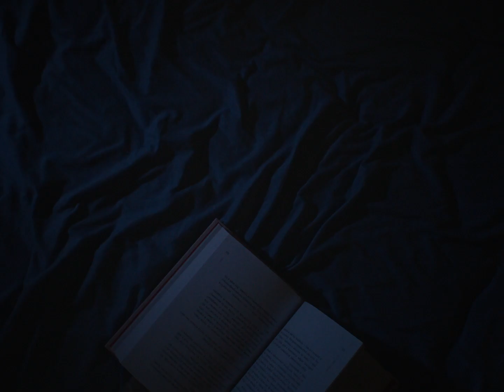Кристина от А до Я (трейлер сериала издательства БОМБОРА)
Первый мини-сериал о книгах!

2 февраля эксклюзивно на платформе «VK Видео» выйдет первый сериал издательства «БОМБОРА», снятый молодым режиссером Денисом Виленкиным. Главные роли в проекте, приуроченном к 5-летию издательства, исполнили восходящие звезды российской киноиндустрии Лиза Шакира, блиставшая в сериале «Нулевой пациент», и Борис Акопов, более известный как режиссер, чьи фильмы были отмечены призами ММКФ и «Кинотавра».

Журналистка Кристина давно мечтает написать собственную лайфстайл-книгу о жизни современной молодой девушки в мегаполисе. Но есть загвоздка: в ее собственной̆ жизни все валится из рук. Поэтому Кристина абсолютно не понимает, как ей писать о чужом счастье, если у нее самой большие проблемы с самоопределением, отношениями, телом и тайм-менеджментом.

Режиссёр-постановщик, автор сценария: Денис Виленкин

Оператор-постановщик: Валерия Воробьева

В ролях: Лиза Шакира, Борис Акопов, Евгения Евстигнееева, Дарья Каширина, Наталья Павленкова.